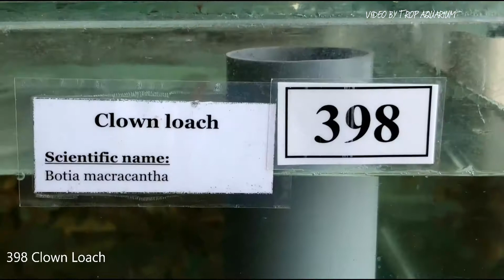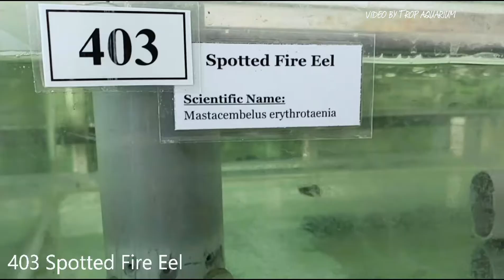Other Tropical Fishes Part III (Trop Aquarium SG)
00:00 Red Turquoise Discus
00:07 Green Parrot-Red Parrot (Uncoloured)
00:14 Golden Gourami
00:25 Neon Blue Dwarf Gourami Male
00:38 Tiger Barb
00:47 Albino Peppered Corydoras & Bronze Corydoras & Metae Corydoras (Bandit Catfish) & Panda Corydoras & Septentrionalis Corydoras (Northern Longnose Cory)
00:58 Clown Loach
01:08 Spotted Fire Eel